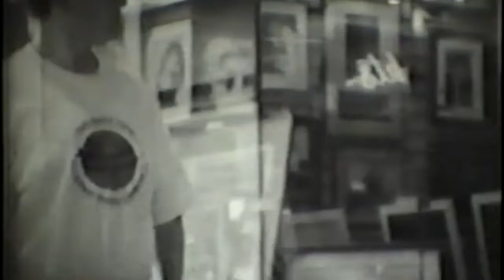Summer movie, old stuff 2 5 21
old super 8 films from intro to filmmaking class and high school '96, '97